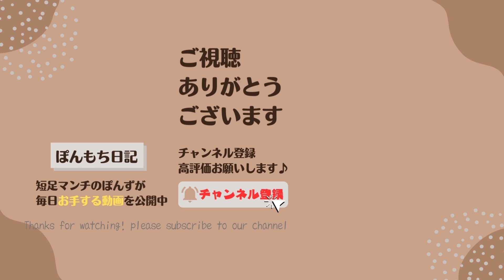【猫の抜け毛対策】超簡単！まるで自宅がペットサロン！ペットグルーミングキットを使ってみた！最後に猫がお手するよ！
Homerunpet新製品
【ペットグルーミングキット】
Makuakeにて7月3日(月)11:00〜8月17日(木)18:00まで先行販売中

7月4日の本日のお手
毎日、お手する動画をアップしています！
1日の疲れをお手する動画で癒してください♪

猫のいる暮らしの一部を切り取ってゆる〜く配信していきます！
猫好きだけど飼えない人にかわいい猫ライフ、猫のいる生活を感じてくれたら嬉しいです♪
もふもふ感じてください（笑）

短足マンチカンのぽんずさんが毎日お手する動画をアップしています♪